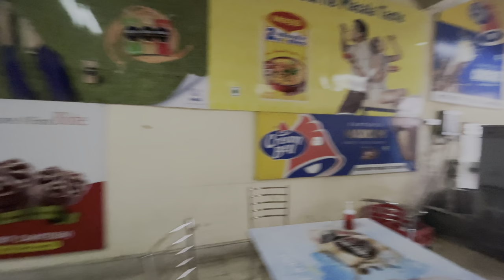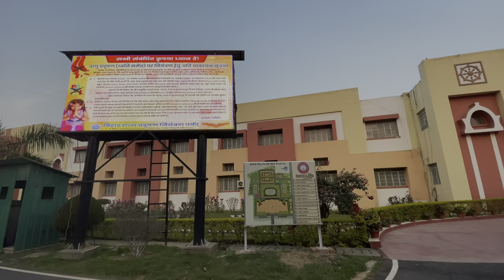BIT Patna Full Campus Tour || BIT MESRA OFF CAMPUS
BIT Patna Full Campus Tour

situated beside Patna Jayprakash Narayan Airport

Off campus of BIT Mesra Ranchi

And is considered as Best one out among all Engineering colleges Of Bihar